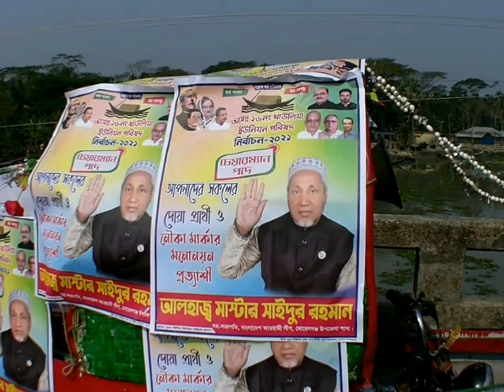নৌকার পক্ষে মটর সোভা যাত্রা